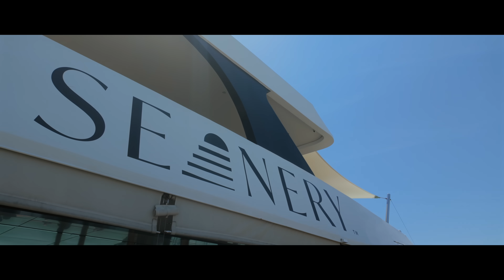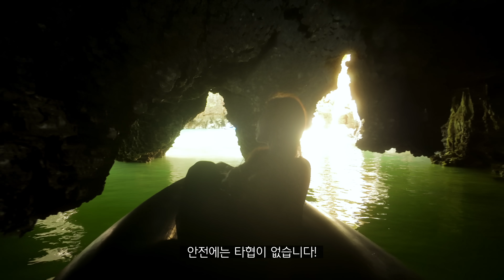바다 한 가운데 숨어있는 파라다이스에 가보자 | Phuket Vlog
제 영상 제작 노하우가 궁금하시다면?
경식스클래스에서 모든 제작 과정을 배우실 수 있습니다.

*해당 링크들를 통해 제품 및 구독시 저에게 소정의 수수료가 지급됩니다.

경식스가 사용하고 있는 음원 사이트입니다.
가입 시 한 달 무료로 사용이 가능합니다.
해당 영상에 사용된 곡 정보⬇️
Come Out - Vividry
Locals Forever - Andreas Dahlback
Piece of Heaven - TAGE
Tropical Rift - Autohacker
While We Still Breathe - Lama House
Still That Girl - Mimmi Bangoura
Dag For Dag - Ikhana

Filter
Freewell 72mm Magnetic Filter system